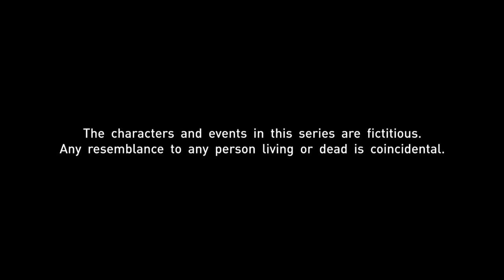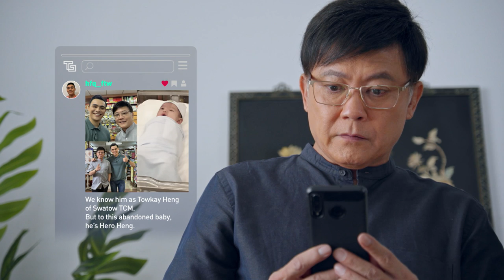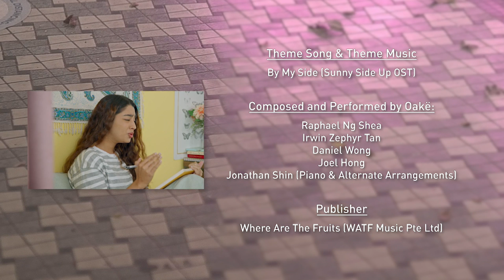Sunny Side Up EP24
Poh Choo cannot decide if she should accept a new job offer. Meanwhile, Anthony still doesn't know how to tell Heng about the Hafiq deal.